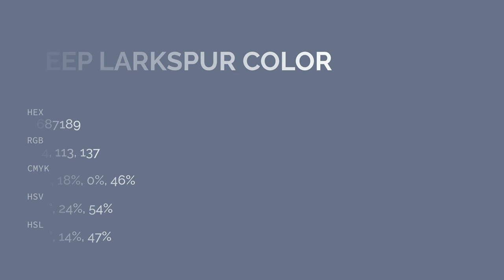Deep Larkspur color #687189 hex color - Blue color - Warm color 687189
What color is Deep Larkspur ? #687189 hex color - Blue color - Warm color 687189

Hex #687189 Color Code is also known as Deep Larkspur color.